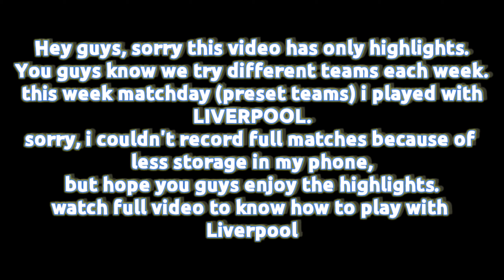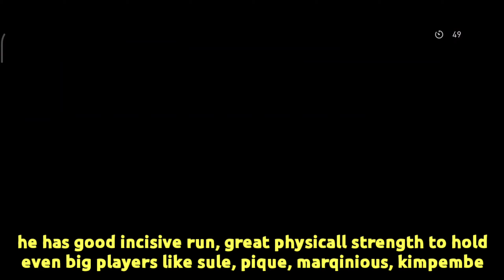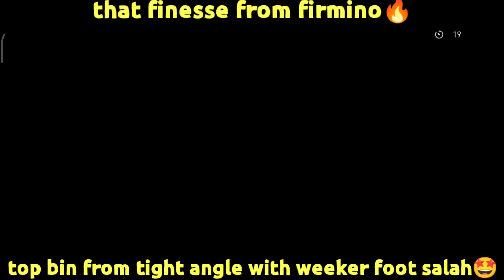Matchday with LIVERPOOL🔴⚪| Matchday (Preset teams) | Konami cup | efootball Pesmobile 2021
Welcome to our Knighthood.
Playing match day Preset teams with Liverpool was too easy. Even big teams like bayern, barca, psg feel against Liverpool. Maybe Liverpool is the answer to stop bayern during Matchday Preset teams.